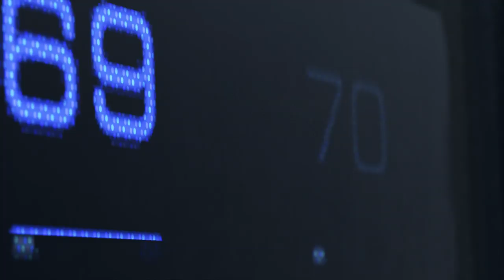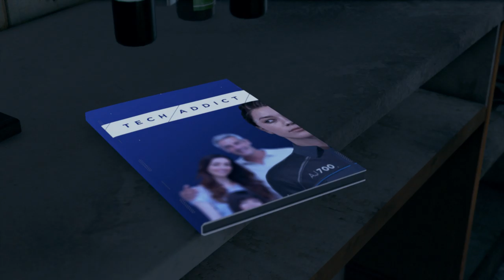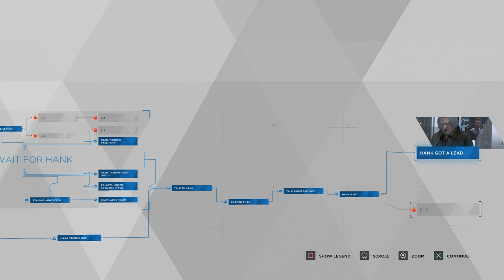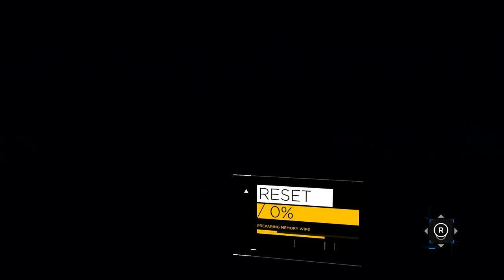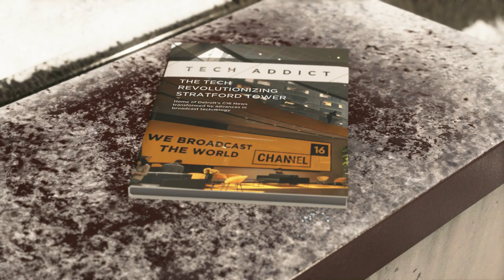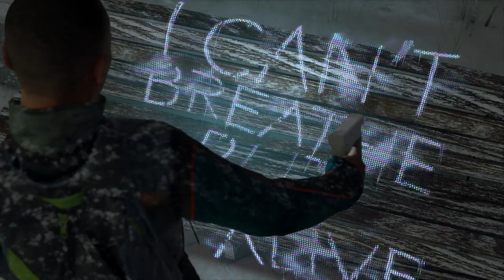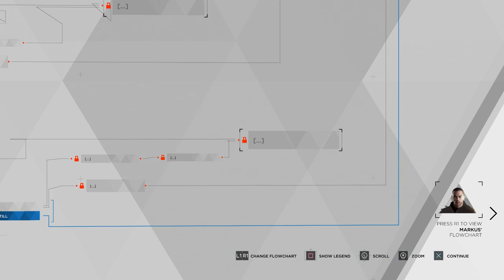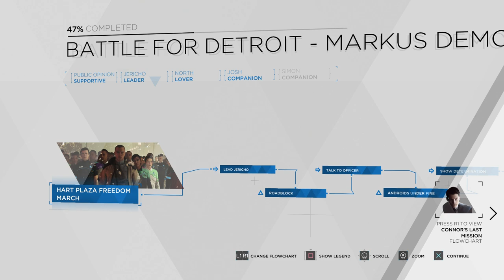Detroit: Become Human - PS4 - Full Playthrough (Blind, Experienced)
A full blind playthrough of Detroit: Become Human on experienced difficulty, where you have more chance of losing characters. This came out in 2018 and is basically Heavy Rain with robots (or "androids" if you want to get technical). I'm not being flippant by saying that either because some parts are almost re-imaginings of sections from Heavy Rain, though the overall story is quite different. It's the classic sci-fi theme of machines becoming sentient and rebelling. It's actually an excellent game, with some exciting and tense scenes that can play out in any number of ways. It also has some of the most detailed environments I've seen this generation.

00:00:00 - The Hostage
00:21:59 - Intro Sequence
00:25:38 - Shades of Color
00:35:31 - A New Home
01:05:09 - The Painter
01:28:04 - Partners
01:53:13 - Stormy Night
02:02:54 - Broken
02:08:39 - The Interrogation
02:17:44 - Fugitives
02:42:43 - From the Dead
02:58:52 - Waiting for Hank...
03:23:52 - On the Run
03:39:23 - Jericho
04:13:37 - The Nest
04:33:57 - Time to Decide
04:46:04 - Zlatko
05:19:01 - Russian Roulette
05:36:56 - Spare Parts
05:56:49 - The Eden Club
06:11:47 - The Pirate's Cove
06:37:00 - The Bridge
06:45:10 - The Stratford Tower
07:12:46 - Public Enemy
07:41:12 - Midnight Train
08:04:54 - Capitol Park
08:36:47 - Meet Kamski
08:49:27 - Freedom March
09:11:18 - Last Chance, Connor
09:29:44 - Crossroads
10:08:38 - Night of the Soul
10:26:40 - Battle for Detroit
11:30:50 - Credits